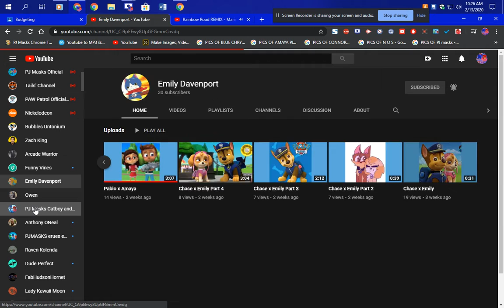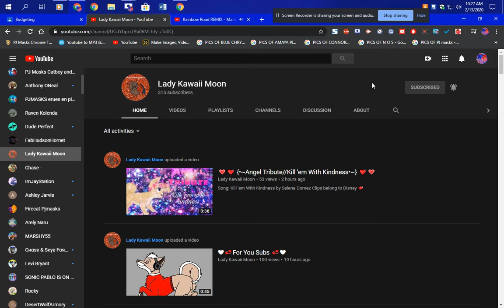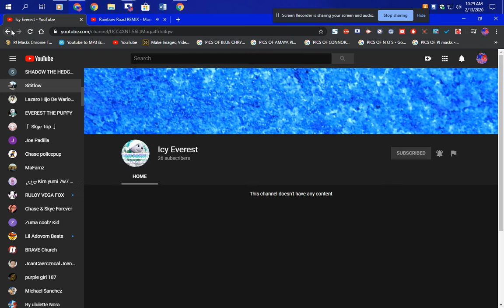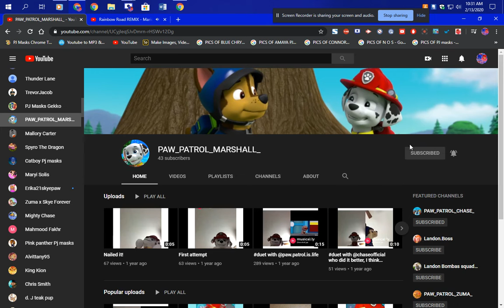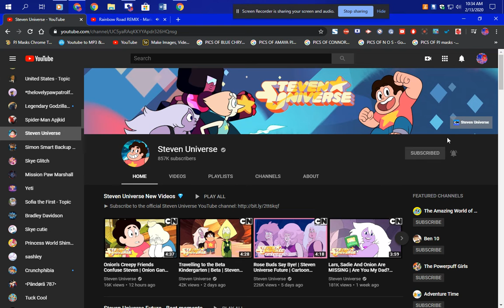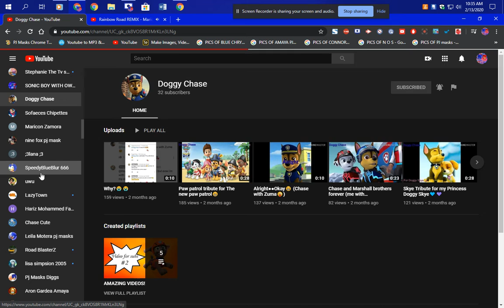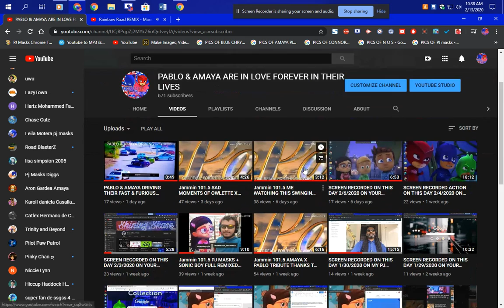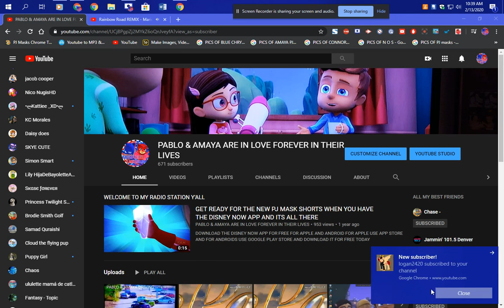SCREEN RECORDED ON THIS DAY 2/13/2020 ON YOUR Jammin 101.5 HIP HOP & R&B GO SUBSCRIBE NOW IN VIDEO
WELCOME ABOARD OUR NEW SUBSCRIBERS IN THE SCREEN RECORDED ACTION VIDEO

SONG: RAINBOW ROAD REMIX MARIOKART 64

FULL REMIXED SCREEN RECORDED VIDEO